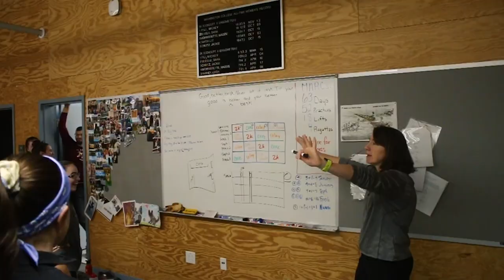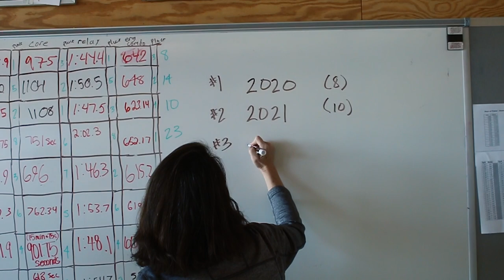Birthdayball Challenge 2020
Washington College Boathouse

Videographers: Brook Yimer (@Brooklynlenses) & Emily Van Driel
Editor: Brook Yimer (@Brooklynlenses)